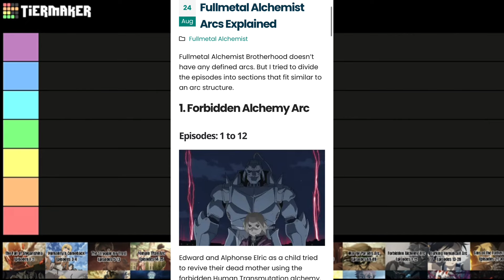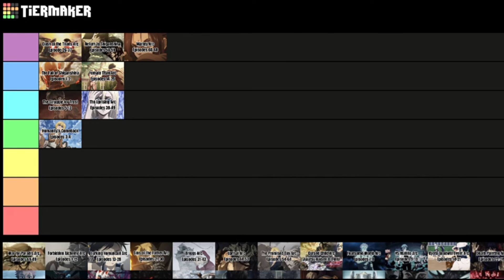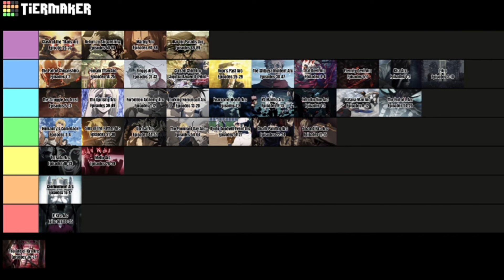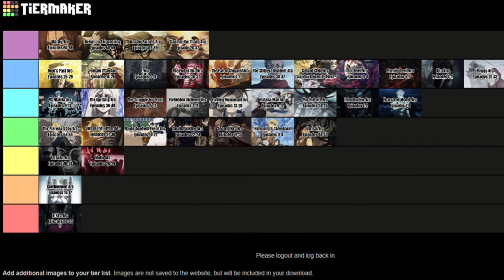Ranking Every Anime Arc I’ve Seen So Far! (Tier List)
In today’s video I will be tier ranking every anime arc I’ve seen so far on my anime journey! Chainsaw Man review up next!